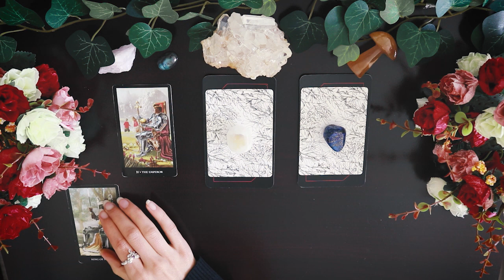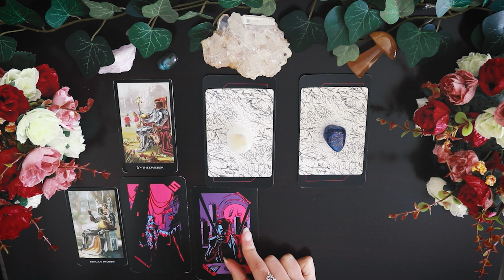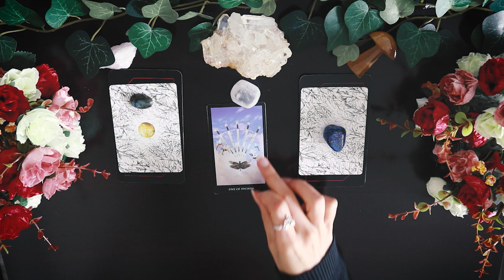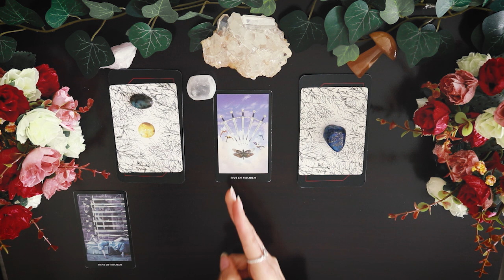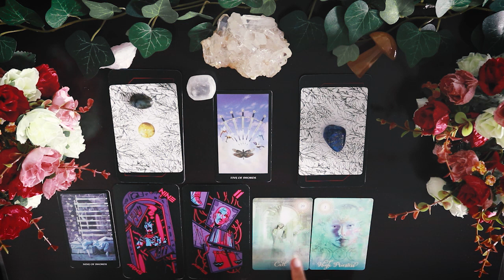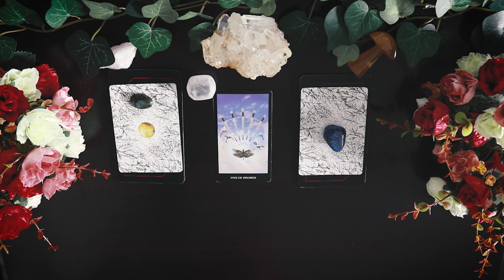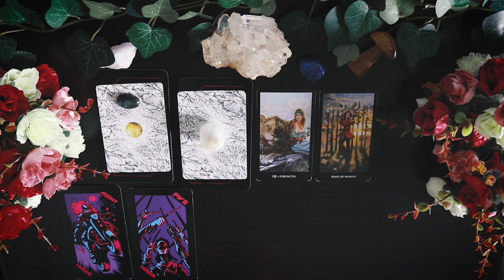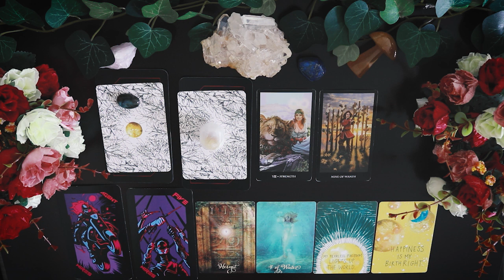Pick A Card | Love : "Who is the one?"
Happy day crystal souls!
Here is your love prediction to discover who is the one for you, I hope you will enjoy this one.